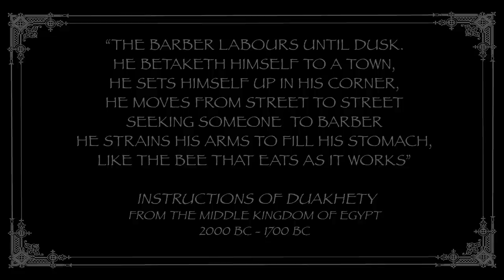120 Years Of Barbering the film - trailer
On 10.10.15 we traveled to Gentlemen's Parlor Barber Shop in San Jacinto, CA to film two old-time barbers who have a combined 120 years of experience in the profession and captured magic on film.

Frank Chavis is 89 years young and works at 90 year old Cal Pine Barber Shop in Stockton, CA.  Fred L. Koon is the youngster coming in at 75 years young and works at Gentlemen's Parlor Barber Shop in San Jacinto, CA. While most 75 and 89 year olds would be fortunate to not be wearing adult diapers or last a day without a nap but these magnificent men wield ancient instruments of barbering with precision and continue to work in their proud profession.

Both of these amazing gentlemen not only have tremendous personal experience but have lived through the traditional barber heyday from the 1940's-1960's to the Great Barber Depression (mid-1960's-1980's) and have a wealth of knowledge.

Moreover, barber legend Donnie Hawley and Danny Becerra join the old-timers in a once in a lifetime roundtable discussion about life, success, failure, manliness, and their ancient profession of barbering.

You will never view barbering the same again.

Presented by GentlemensAvenue.com, Donnie Hawley & Layrite

Derek Fietcher- Pharaoh Ramses II